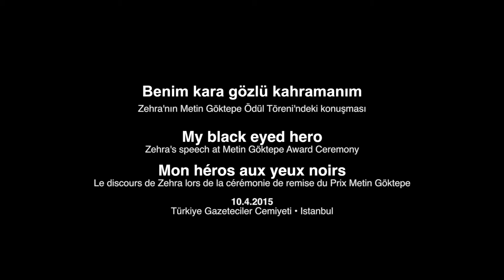Zehra Doğan • Metin Göktepe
Sous-titres en français - English subtitles - Subtítulos en Español
(pour choisir la langue cliquez sur l'icône engrenage - clic on the gear icon to choose the language - para elegir el idioma, haga clic en el icono del engranaje)
- Zehra's speech at Metin Göktepe Award Ceremony
- Zehra'nın Metin Göktepe Ödül Töreni'ndeki konuşması
- Le discours de Zehra lors de la cérémonie de remise du Prix Metin Göktepe
-"Mi héroe de ojos negros" Discurso de Zehra Doğan para el premio de periodismo Metin Göktepe
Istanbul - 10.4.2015